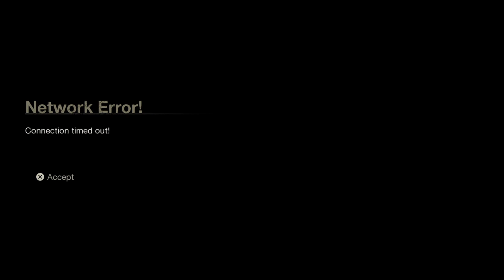Friday the 13th: The Game_20210726184131